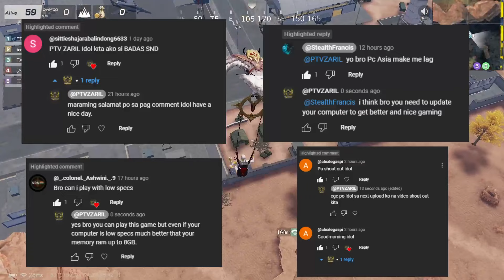PTV ZARIL KNIVES OUT HIGHLIGTHS #28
NAKALABAN KO ANG STREAMER NA SI EVAKETA.
SAYAWAN KITA CHALLENGE PART 4 WATCH TELL THE END MGA IDOL